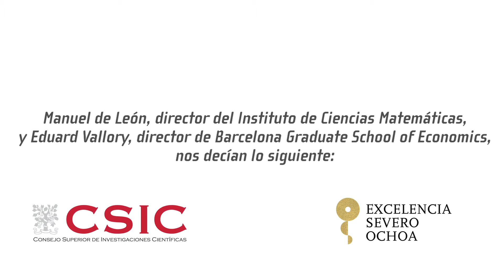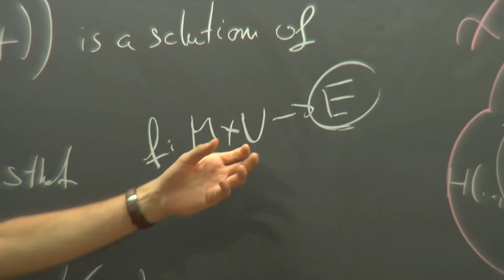Premiados Severo Ochoa CSIC